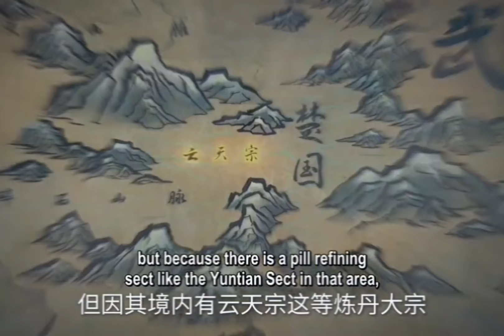Renegade Immortal EP- 198 : War God Print 🐾